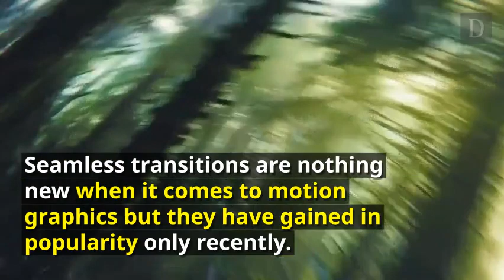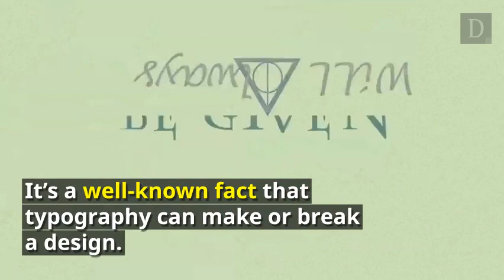Best Motion Graphics Trends in Design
Here are the hottest motion graphics trends from this year you should keep an eye out for.

No matter what the current trends are, it’s important to remember that motion graphics are just another way to convey the desired message to our target audience. Therefore, keeping the message and target audience is crucial as not all trends or styles will be applicable to all clients.

As such, your work as a designer should always embody the right style to communicate the message in the most effective way. Hopefully, knowledge of these trends will help you to accomplish that.